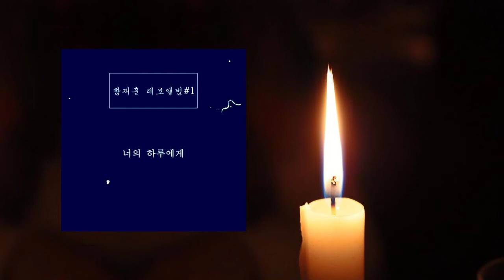[찬양모음] 기도의 골방 - 기도하면서 듣는 연주곡 모음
나드향 논스톱 새벽기도 연주곡 Vol. 2 내 기도하는 그 시간 00:00
작은피아노 정규앨범 3집 저 장미꽃 위에 이슬(찬송가 442장) 04:48
SIMPLE HYMN When Peace, Like A River Attendeth My Way (내 평생에 가는 길) 06:43
함재훈 데모앨범#1- 너의 하루에게 At Sunset 10:16
찬송가 핑거스타일 Vol.2 십자가를 질 수 있나 11:33
가야할 저 언덕으로 예수 아리랑 15:10
어노인팅 연주곡 시리즈 vol.1 - 대림절 밤이나 낮이나 18:06
내 모든 시험 무거운 짐을 - 해금과 첼로와 피아노를 위하여 내 모든 시험 무거운 짐을 (With 지선, 김소영) 22:58